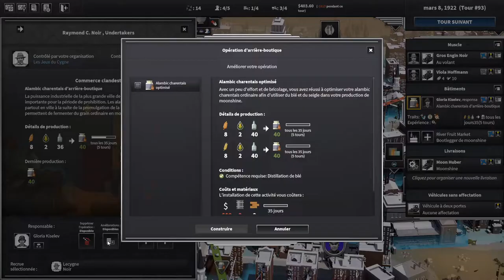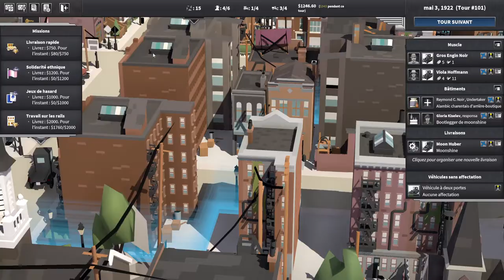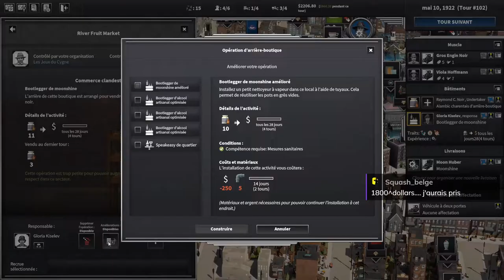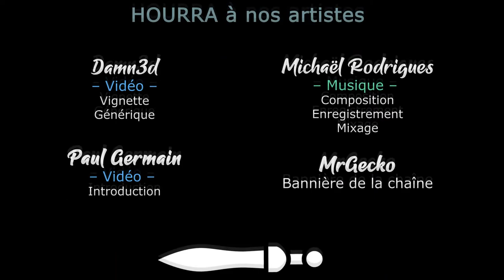City of Gangsters - Shadow Government - S03EP06 - De la concurrence [FR][LecygneNoir]